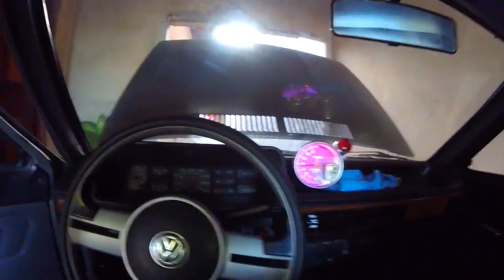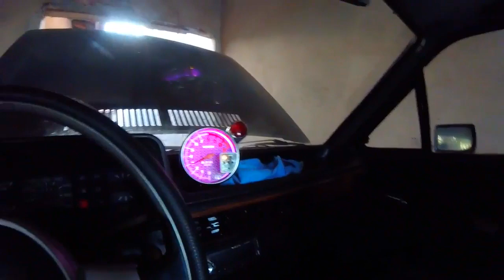Como vai o motor ap do voyage quadrado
Salve galera mais um video ai na area e dessa vez o video foi sobre o voyagera depois de um tempao sem trazer ele no canal entao trouxemos e como sera que ta ? kkkk daquele jeitooo neh filezaooo

► Carro : VOYAGE QUADRADO ANO 85